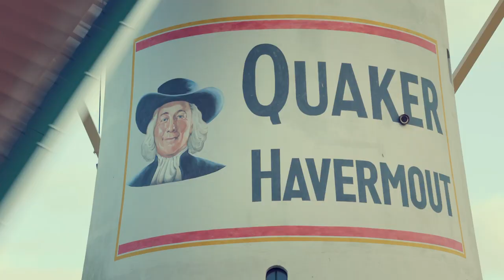Op bezoek bij de Molenaar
Onze collega Robert is in zijn vrije tijd molenaar bij de Babbersmolen in Schiedam . Robert laat je in dit filmpje zijn passie voor dit bijzondere erfgoed zien.

Deze video verscheen in het @OCW Magazine, een digitaal magazine voor collega’s van het ministerie van OCW.